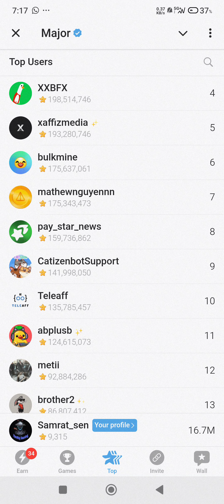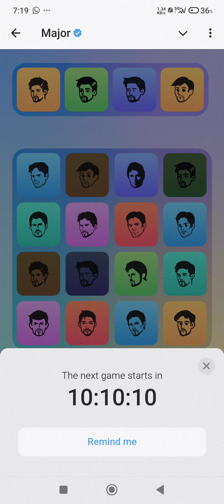🔴 20 September Major Puzzle Durov | Major Puzzle Durov Today| Major Combo Today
Major Puzzle Durov Daily Combo | Major Puzzle Durov Task Complete | Major Puzzle Durov

Major combo,Major daily combo,Major daily combo 156 September,Major puzzle durov,Puzzle durov,Puzzle Durov Major,Major combo today